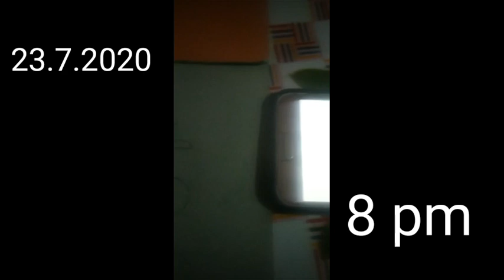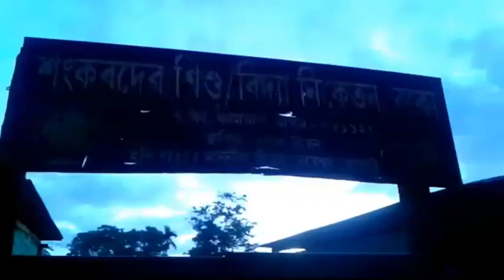বৰষুণৰ মাজে মাজে....Borokhunor Maje maje||অসমীয়া Vlog||Boko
Chicken pokora recipe